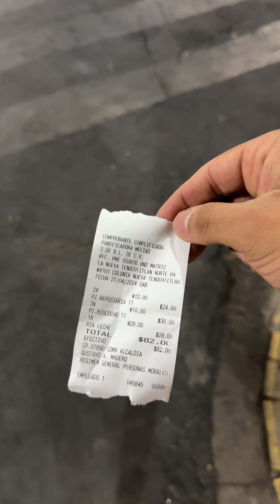Ya ven que soy bien panero